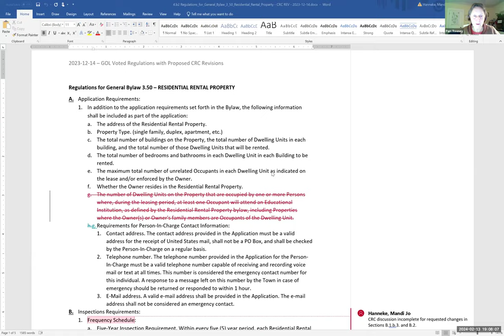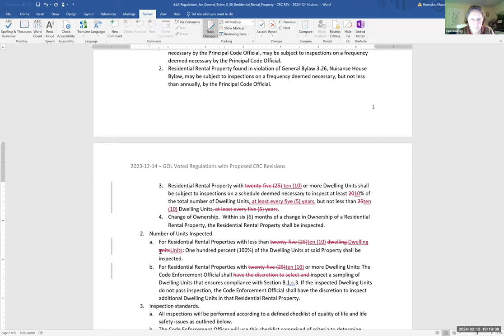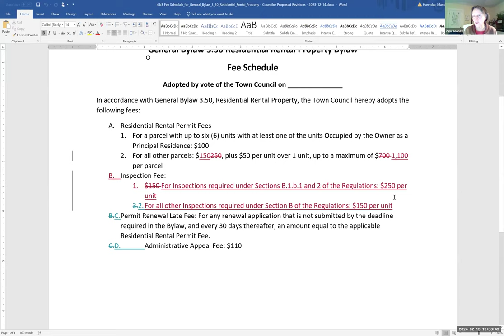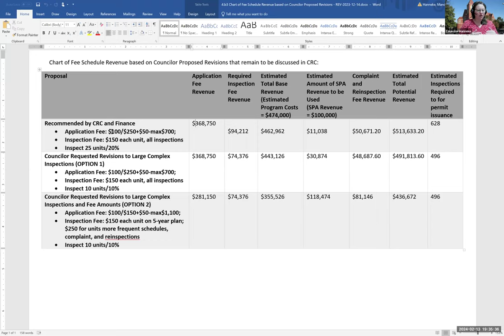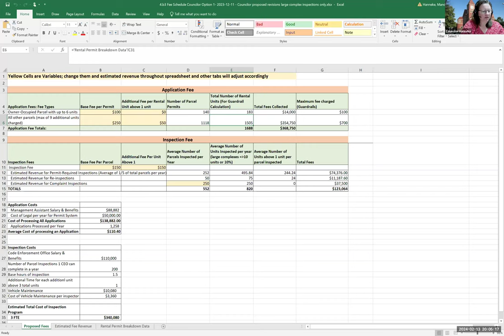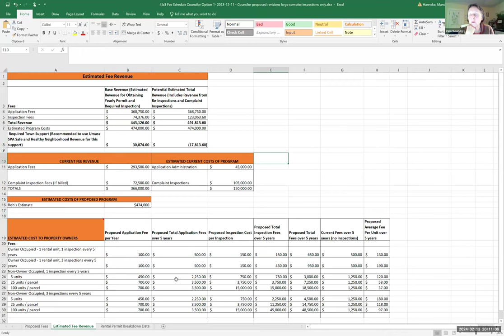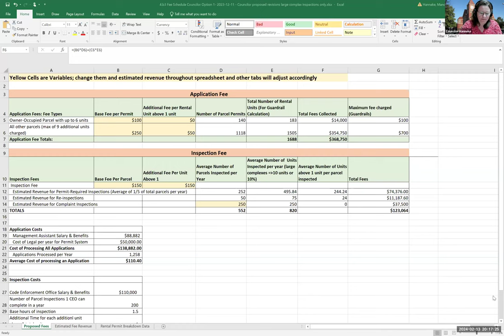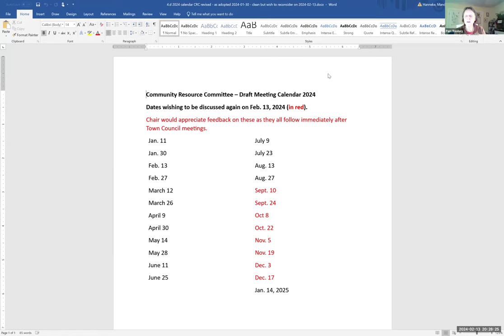Community Resources Committee Feb 13, 2024